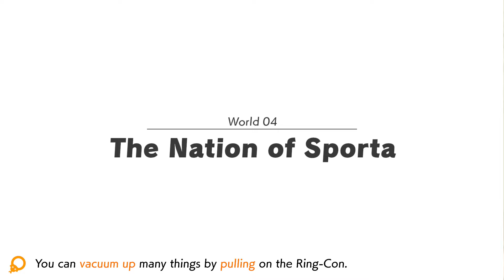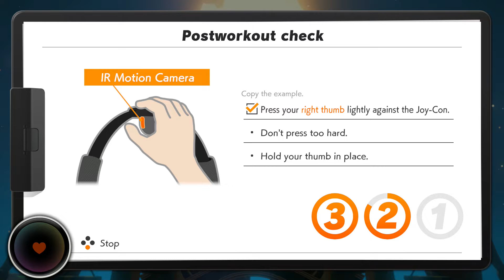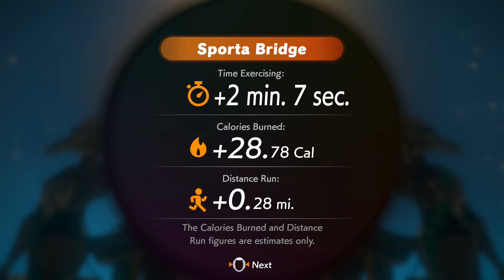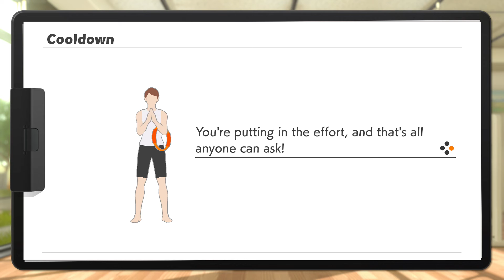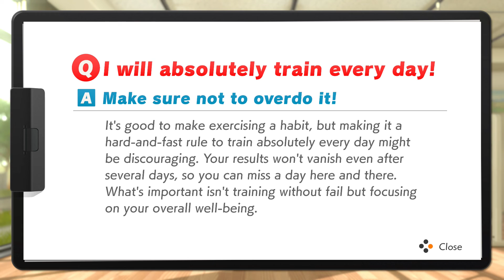Let's Play Ring Fit Adventure: Part 11: Oops, I Forgot To Increase the Volume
The volume settings were optimized for regular Switch sessions and not Ring Fit. Oh well, it's not that bad, I guess.